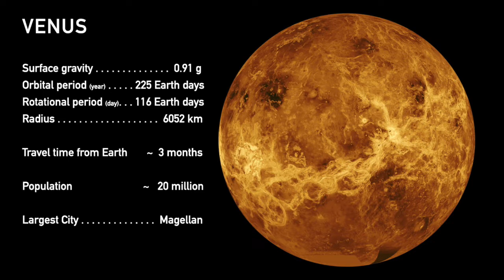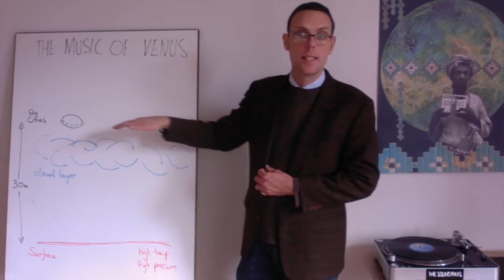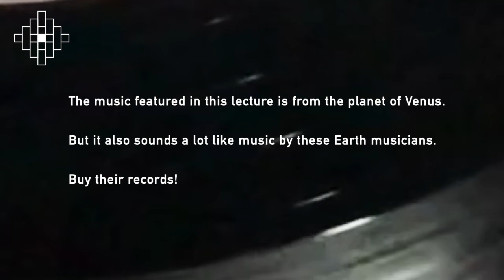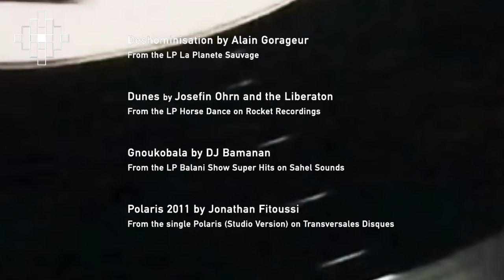The Music of Venus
Lecture one in Dr. Ray Sound's introductory course into Interplanetary Musicology.
Learn about the main scenes and historic musicians from Venus' sky cities.

The music in this video is from Venus.
But it also sounds a lot like these Earth musicians.
Buy their records!

Deshominisation by Alain Gorageur (from La Planet Sauvage)
Dunes by Josefin Ohrn and the Liberation (from Horse Dance on Rocket Recordings)
Gnoukobala by DJ Bamanan (from Balani Show Super Hits on Sahelsounds)
Polaris 2011 by Jonathan Fitoussi (on Transversales Disques)